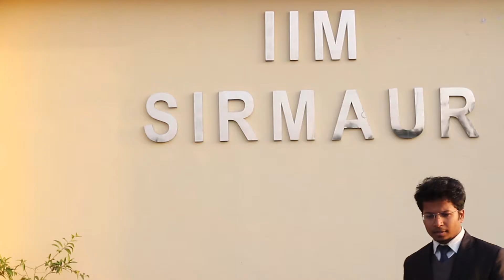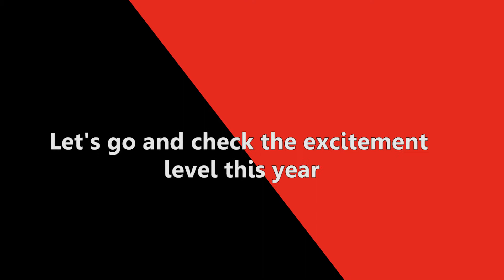Engagement Video | TEDxIIMSirmaur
With TEDxIIMSirmaur drawing closer, the excitement of the students goes higher. Looking at some of the students of IIM Sirmaur share their experiences and expectations about the journey of TEDxIIMSirmaur.

Content Credits: Soumit Mukherjee, Adarsh Bhasi